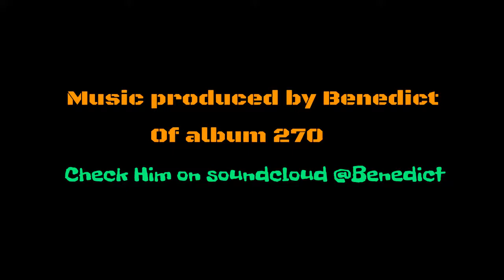41-9 Core Team death match BO3